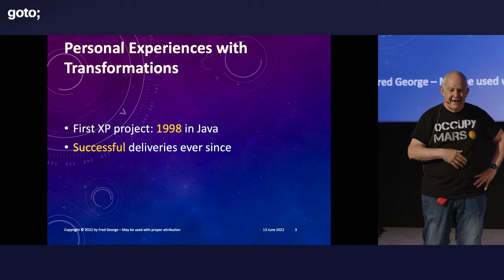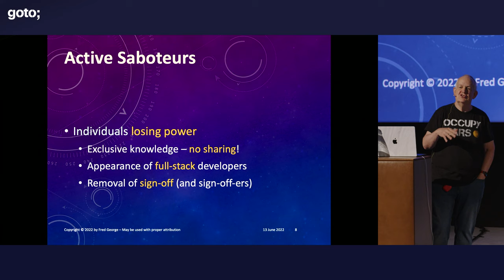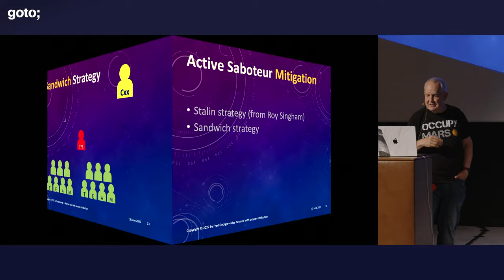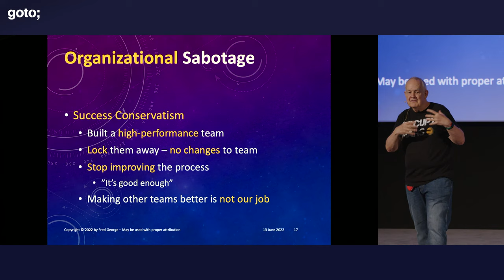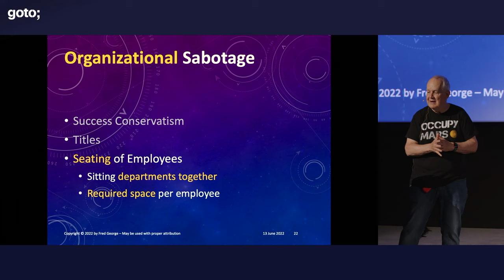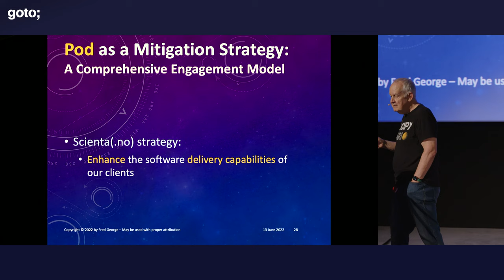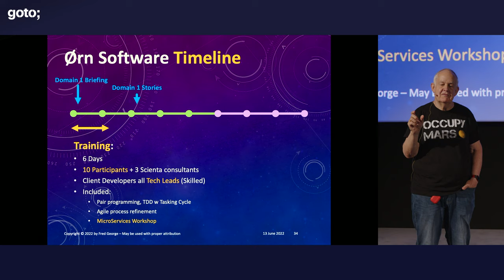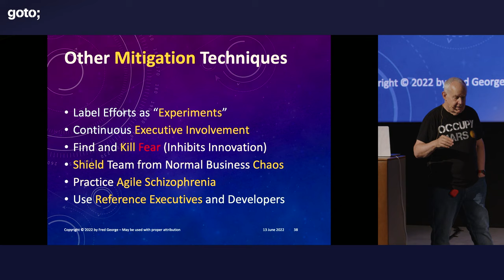Sabotaging a Transformation • Fred George • GOTO 2022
Fred George - Early Adopter of OO & Agile, Advocating Microservices & Programmer Anarchy

ABSTRACT
Transformation efforts must overcome a myriad of challenges to achieve success. Some of the inhibitors we will discuss include:
● Executives unaware of the transformation
● Failure to engage all the necessary parties
● Individuals losing power with the transformation
● New roles and disappearing roles
● Lack of an effective Change Agent
● Success conservatism
● Lazy buyers
● Blame-oriented cultures

For each of these inhibitors, we will cite:
a) situations where this occurred
b) mitigation actions to overcome the inhibitor, and
c) the effectiveness of these efforts.

We will conclude by suggesting some best practices we are currently employing in anticipation of likely inhibitors, including our newest proposal process of only selling complete solutions to our clients (not just body-shopping people) [...]

TIMECODES
00:00 Intro
01:38 Sabotage?
03:49 Case: NAV Deployments
04:44 Active saboteurs
08:42 Active saboteurs mitigation
16:27 Organizational sabotage
28:47 Other types of sabotage
29:19 Pod as a mitigation strategy
37:55 Other mitigation techniques
41:43 Outro